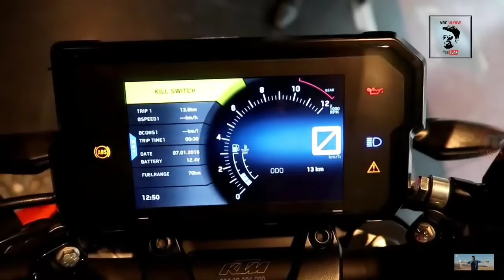Ktm Duke - Ready to race... First look.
Ktm duke 390 first look